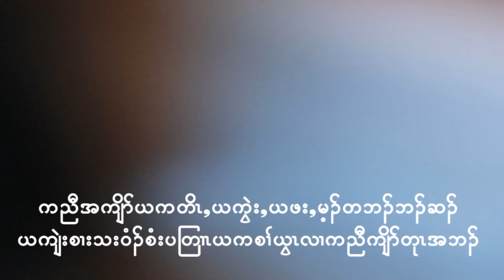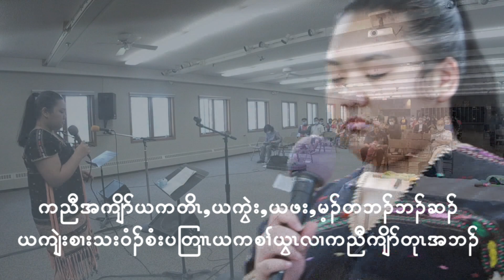Fire in our Soul